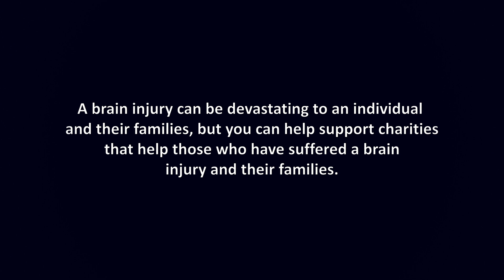Lost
An animation to raise awareness for those suffering with brain damage.

To find out more about brain damage and how you can help please visit

Director Lisa Cooper
Animation by Lisa Cooper and Ryan Morrison
Modelling, texturing and lighting by Jake Preedy